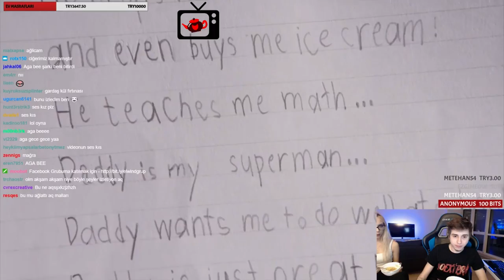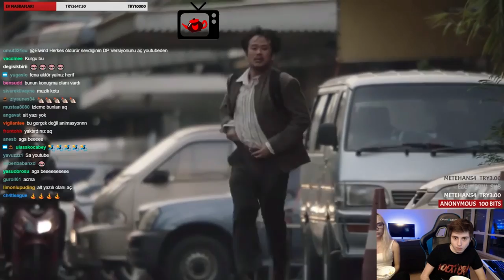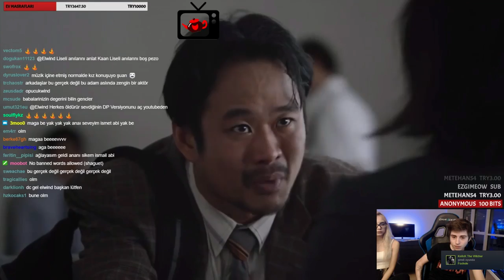Elwind Ağlamaya Makas Atıyor (Acıklı Video)